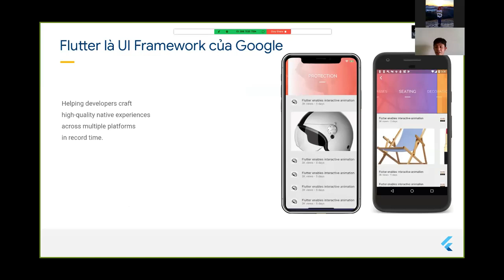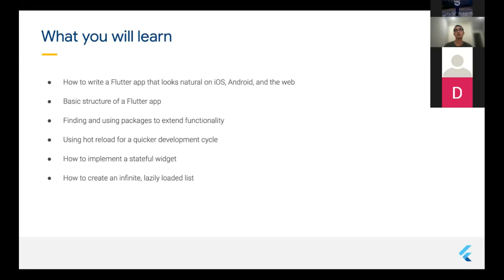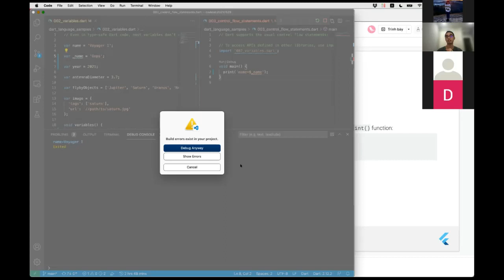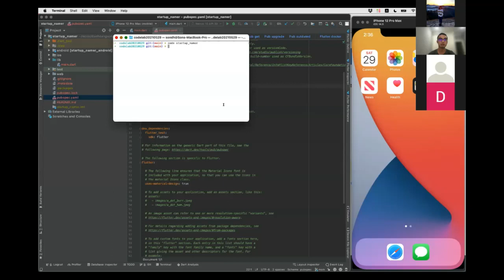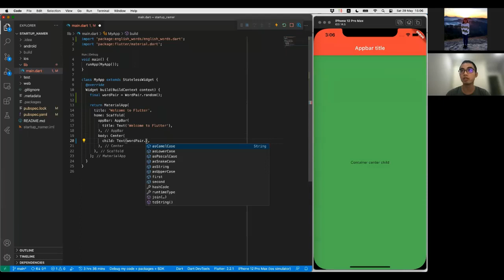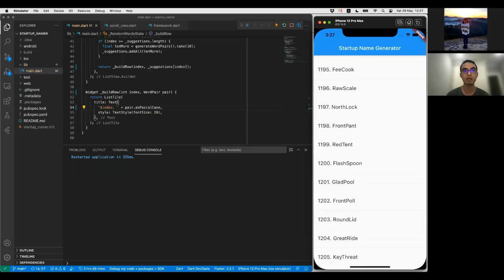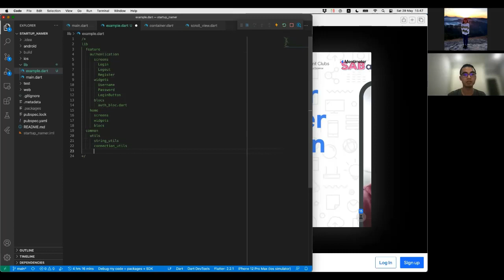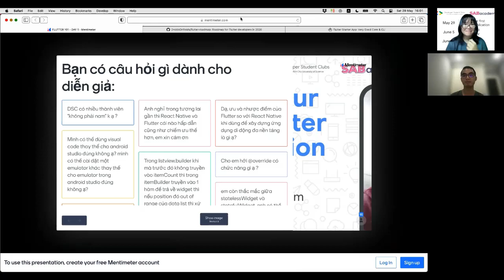[𝗙𝗟𝗨𝗧𝗧𝗘𝗥 𝟭𝟬𝟭] - 𝗗𝗔𝗬 𝟭: 𝗪𝗥𝗜𝗧𝗘 𝗬𝗢𝗨𝗥 𝗙𝗜𝗥𝗦𝗧 𝗙𝗟𝗨𝗧𝗧𝗘𝗥 𝗔𝗣𝗣𝗟𝗜𝗖𝗔𝗧𝗜𝗢𝗡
🎤 Bạn Danh Lê
🎤 Anh Sơn Đào

✨𝐍𝐨̣̂𝐢 𝐝𝐮𝐧𝐠 𝐜𝐮̉𝐚 𝐛𝐮𝐨̂̉𝐢 𝐰𝐨𝐫𝐤𝐬𝐡𝐨𝐩:
0:00 Introduction to Flutter
9:53 Dart and Build Flutter app (pt.1)
51:44 Build Flutter app (pt.2)

Do 1 số sơ sót nên video part 2 bị miss phần đầu của việc xây dựng Flutter app. Chúng mình xin tóm tắt lại phần bị miss như sau:
- Trong buổi này chúng ta sẽ xây dựng 1 ứng dụng StartUp Name Generator, bao gồm một danh sách vô hạn các startup name (khi càng kéo sâu xuống thì càng nhiều tên hiện ra).
- Bước đầu tiên là ta sẽ tạo 1 Flutter project mới (bằng command hoặc bằng cách chọn File - New - New Flutter Project trong Android Studio). Khi các bạn tạo 1 Flutter project mới thì các folder và file mặc định sẽ tự động được tạo, trong đó gồm các folder như android, ios, web, tương ứng với các nền tảng mà code chạy trên. Ở bước khởi đầu thì chúng ta có thể bỏ qua các folder này và không đụng đến. Folder lib sẽ là folder lưu code chính, và trong đó thì file chương trình chính sẽ nằm ở main.dart. (main.dart đã có sample code nhưng chúng ta sẽ viết lại chúng để phù hợp với mục đích) Ngoài ra, file pubspec.yaml sẽ là file lưu lại thông tin về project như tên, các dependencies,...
- Bước vào code thì anh Sơn cũng có đề cập là trong Flutter thì mọi thứ đều là widget, từ Text, căn giữa (Center) cho tới Animation, đổ màu,...
- Danh sách start-up name, chúng ta sẽ sử dụng các tên có sẵn trong package tên là english-words có trên pub.dev. Trong phần mở đầu video, anh Sơn đang hướng dẫn chúng ta add package này vào project.

Theo dõi và cập nhật những thông tin mới nhất tại:
⚜️FANPAGE: Developer Student Clubs – HCMUS